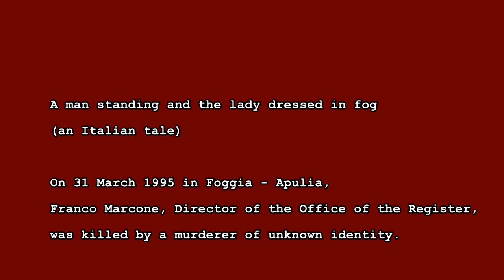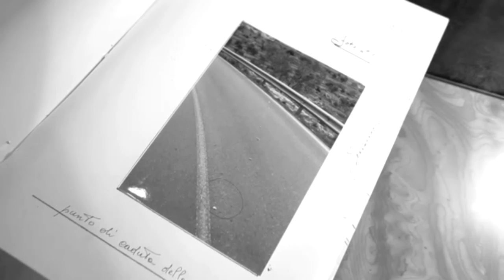PREVIEW A man standing and the lady dressed in fog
7th Art International Agency
presents
Franco Marcone: un uomo in piedi e la signora  vestita di nebbia - Una storia italiana
Franco Marcone: A man standing and the lady dressed in fog - An Italian tale

a docudrama by Mimmo Mongelli

On 31 March 1995 in Foggia, Franco Marcone, Director of the Office of the Register, was killed by a murderer of unknown identity. Neither the motives nor the organizers of the crime have ever been discovered. In addition to the reconstruction of events known to investigators, this Docu-fiction directed by Mimmo Mongelli with Ivan Franek as the protagonist, analyses the latest clues, a series of mysterious elements that have emerged in recent years. Many of the city's leading personalities fall under suspicion.
The dense network of connivance, interests and conspiracy that led to the judiciary's archiving of the case are now brought to light in this description of a truly alarming scenario.

a co-production with Rio Film (Naples) Italy

7th Art International Agency S.r.l. (LLC)
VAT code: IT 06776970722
Via Bari, 27 (Bari-Torre a Mare, 70126 -- Italy) --